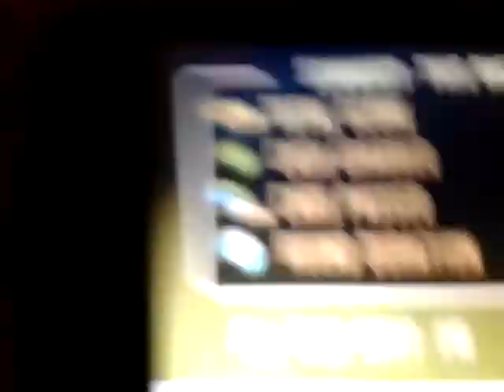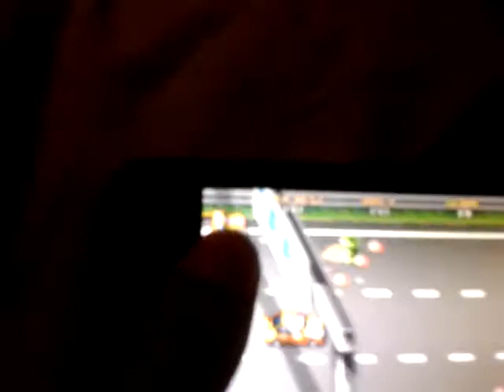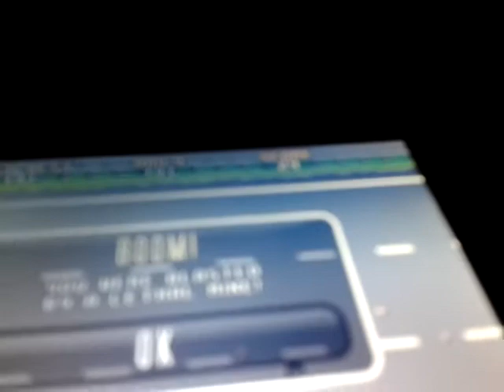Action driver game play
This is not a let's play